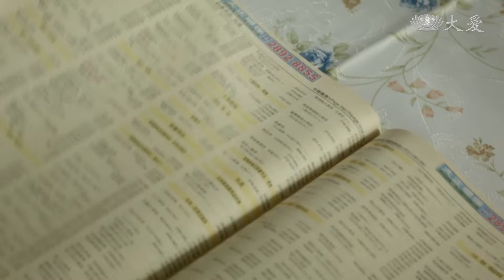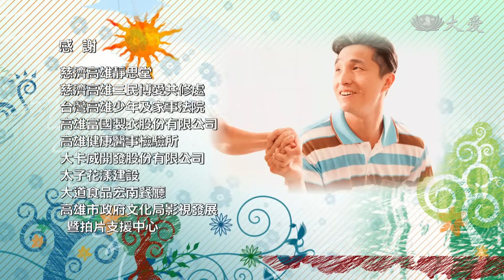[不能沒有妳] - 第05集 / I Can't Live Without You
為了不讓腹中胎兒成為私生子，春妮與震祺再次登記結婚。幾年後，震祺升格做小包商，收入雖增加，但他吃喝玩樂出手闊綽，沒剩下多少錢。
小兒子河青發燒，春妮心急如焚，卻等不到震祺回來，她跑去向婆婆借錢，卻被拒於門外。中秋夜，震祺身上的錢只夠買2包泡麵，春泥一咬牙，典當了家傳的金項鍊，同時也下定決心，不再指望震祺，要靠自己賺錢……

(13490005)